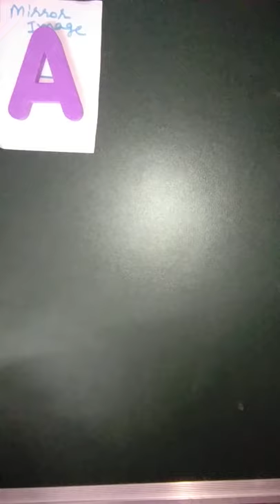Class 6th maths, mirror images Activity, ch-13,symmetry(Ex-13.3)